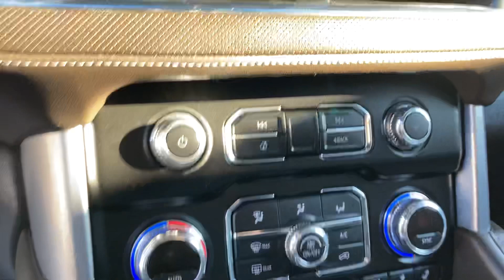2021 GMC Yukon